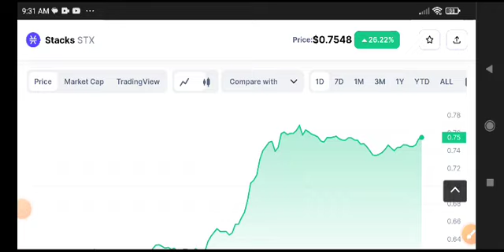Stacks Price Prediction Analysis! STX Coin News Today